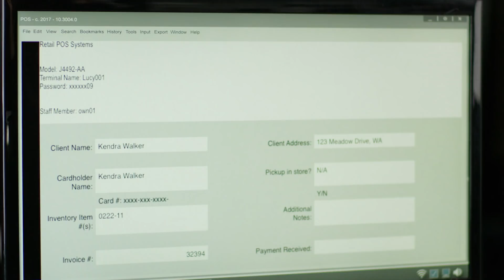A Sisters Obsession (aka Killer Twin) - Trailer